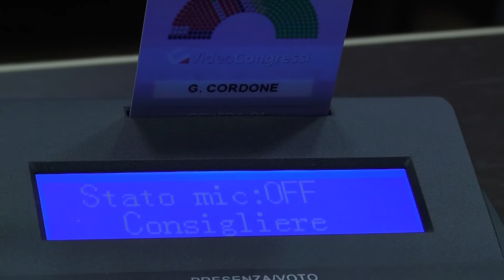Teramo, Tiberii (Fratelli d'Italia): "L'amministrazione favorisca la possibilità di ridurre l'Imu"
| SUPER J |

Contatti Redazione:
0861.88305